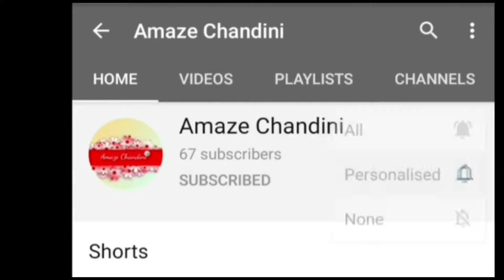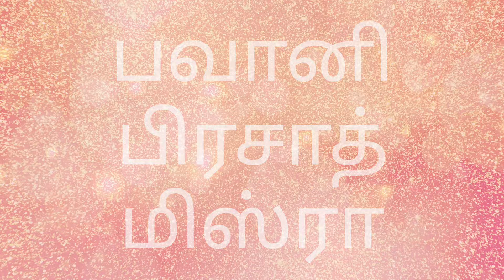29 மார்ச் வரலாற்றில் இன்று Today in History march 29, 2021